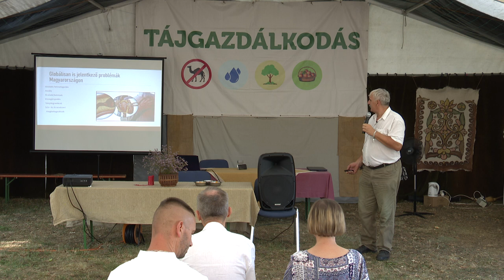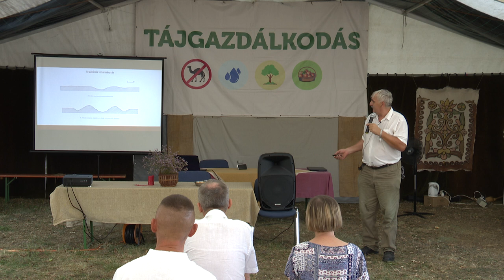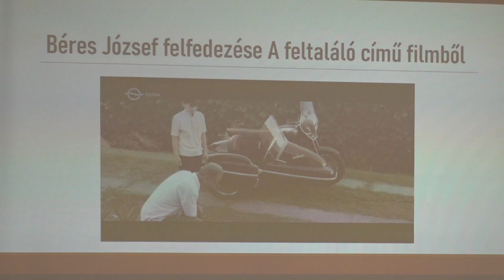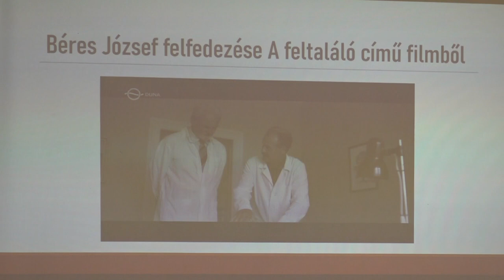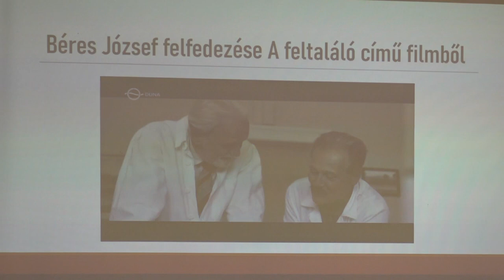MOGY2024 - 06 - Németh Zoltán: azt kövessétek, amit az ősök követtek!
Az augusztusi hosszú hétvégén tartották az Ópusztaszeri Nemzeti Történeti Emlékparkban a Magyarok Országos Gyűlését. A 4 napos rendezvényen stábunk a Vidék Jövője Sátor előadásaiból válogatott. A rendezvény harmadik napján az egészséges táplálék volt a téma. A napot Németh Zoltán vezette be. Előadásából kiderült, hogyan függ össze a folyószabályzás az ételeinkben található nyomelemek csökkenésével.